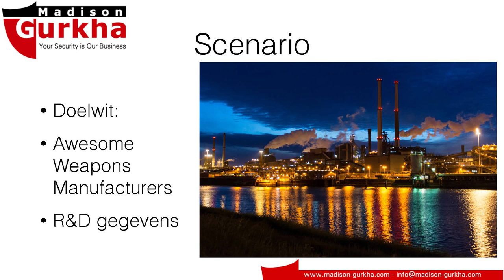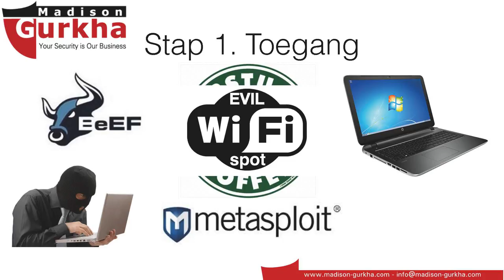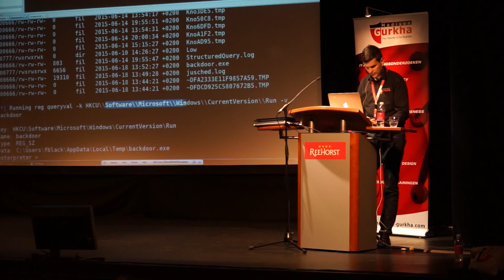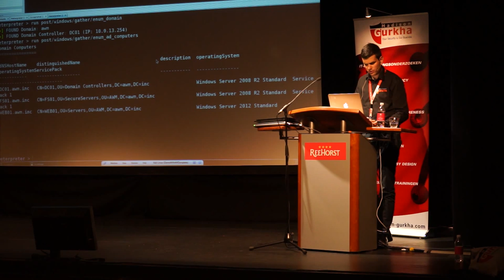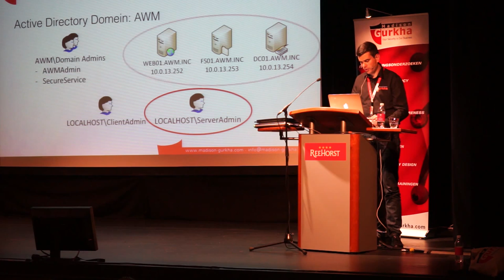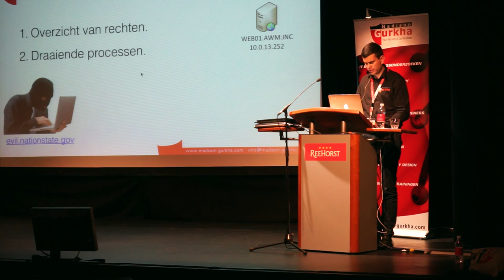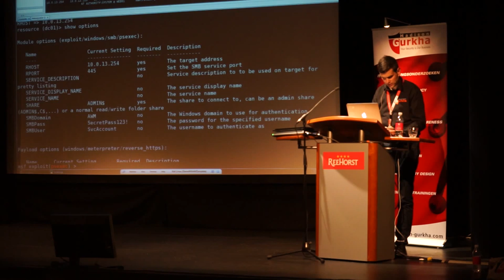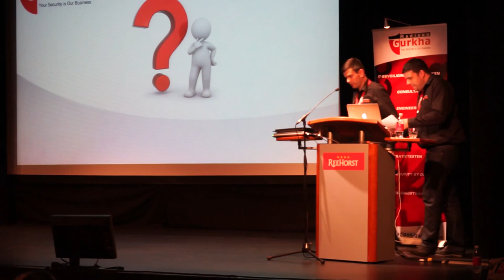Daniël Dragičević - Infiltreren in de vitale infrastructuur van Nederland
Infiltreren in de vitale infrastructuur van Nederland door Daniël Dragičević